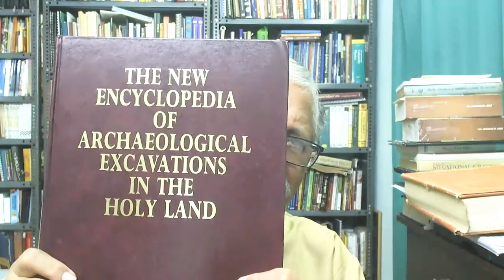Bibliology And Canon 10 (English)